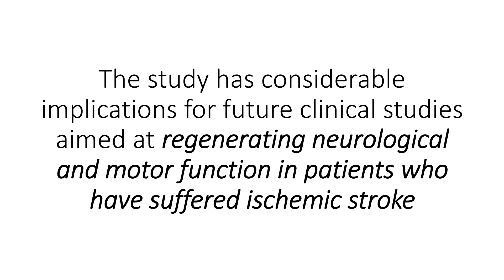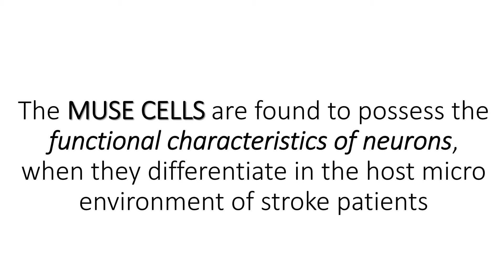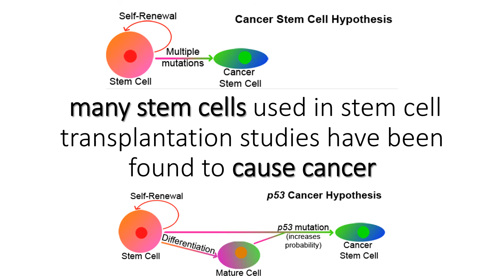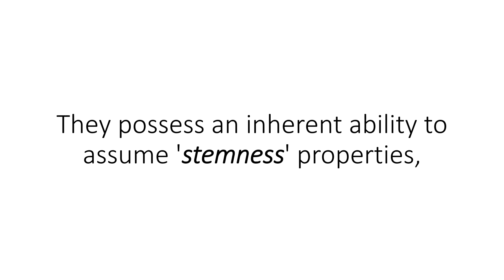MUSE Cell Transplantation, New Hope to Stroke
Stem cell transplantation aimed at neural repair was a dream in the treatment of stroke for several years. But studies with a variety of stem cell types have shown that there are drawbacks to most of them. With a newly discovered cell called Muse cells or multilineage-differentiating stress-enduring cells, neuronal regeneration resulted in "significant improvements in neurological and motor functions". Muse cells do not turn into tumors.The study has considerable implications for future clinical studies aimed at regenerating neurological and motor function in patients who have suffered ischemic stroke.